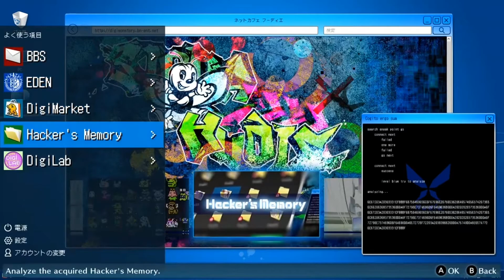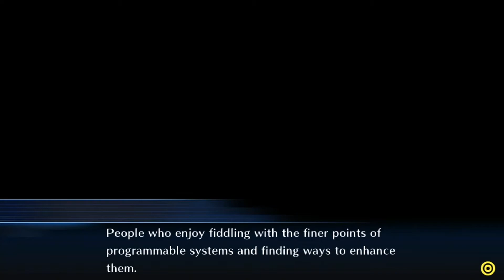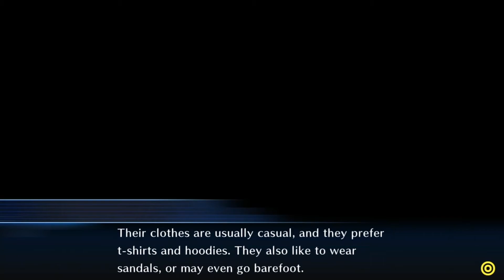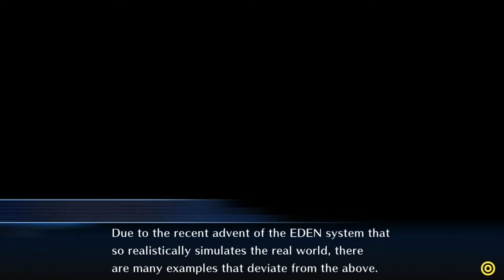Digimon Cyber Sleuth Hacker's Memory Ep 21 Fei is Really Scary